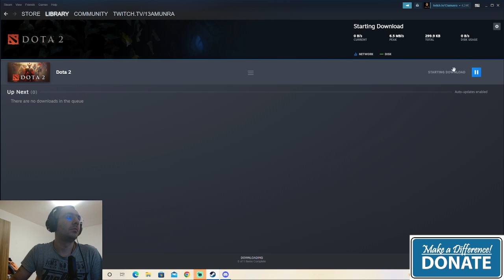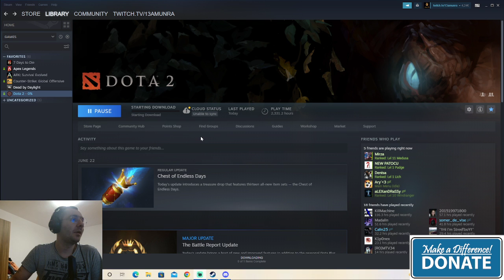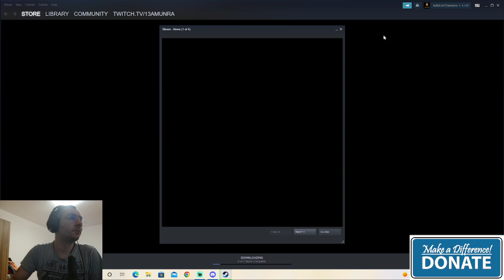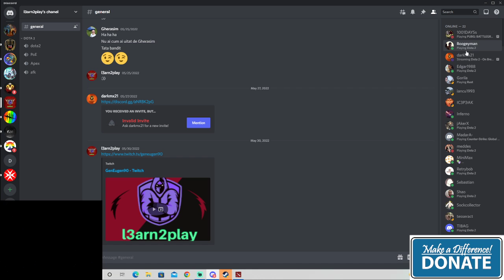Da da da da du teeeeeee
Nice games in5 party players. Some interesting moves and kills.